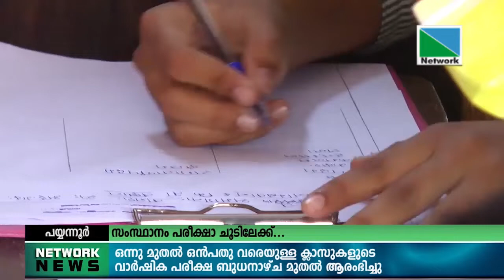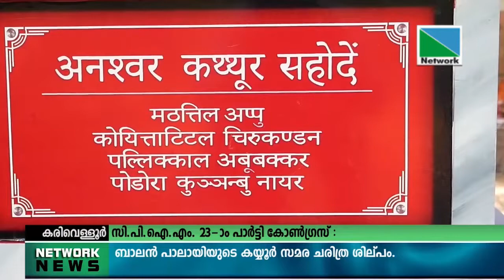23 MARCH 2022